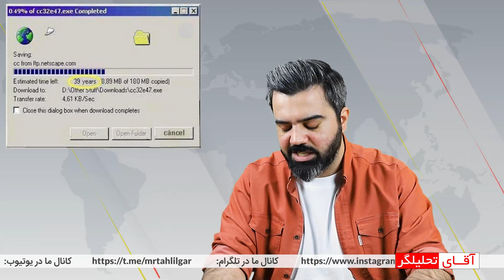سرعت وحشتناک اینترنت و بی تفاوتی عجیب و غیر عادی وزیر ارتباطات / جناب وزیر نظری ندارید؟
سرعت اینترنت این روزها به شکل کلافه کننده ای کاربران را عصبی کرده است. گلایه کاربرها و انتقاد ها نیز تا کنون به خروجی مثبتی نرسیده است. آیا وزیر ارتباطات پیامد این رخداد و اثرش بر اعتبار و جایگاه رئیس خود (سید ابراهیم رئیسی) نزد افکار عمومی و هزینه این مهم برای کشور را درک خواهد کرد؟